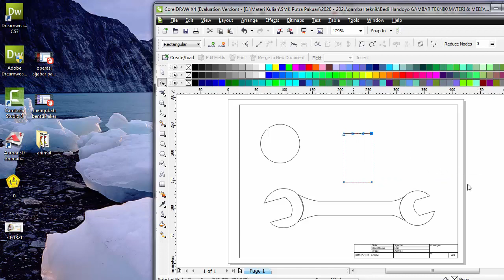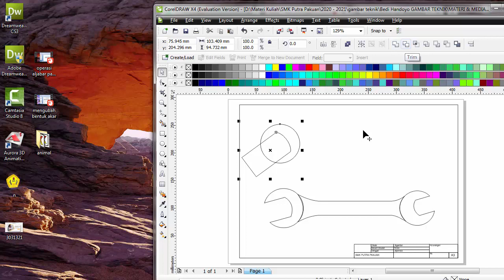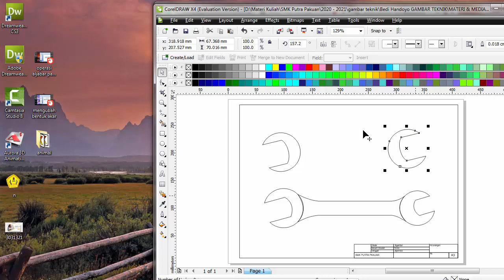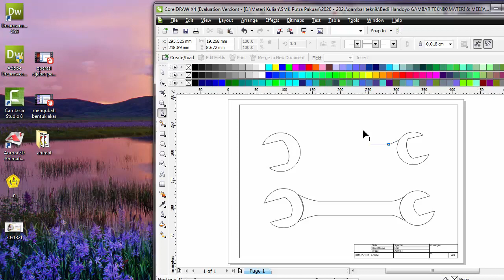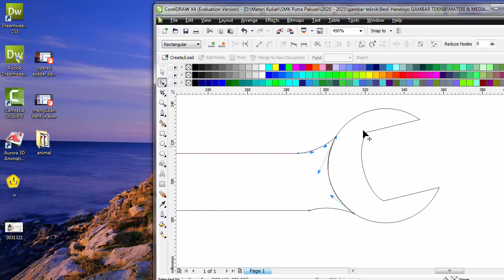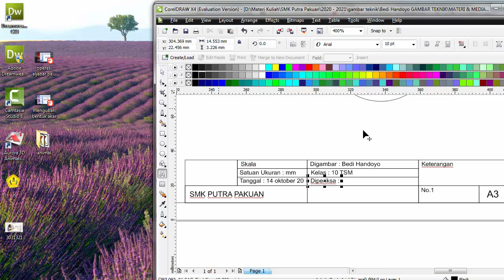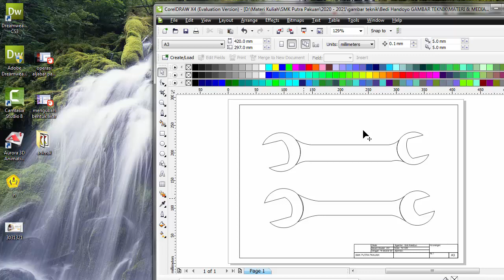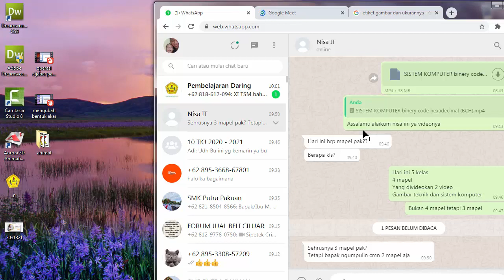Membuat Kunci Pas - Bedi Handoyo